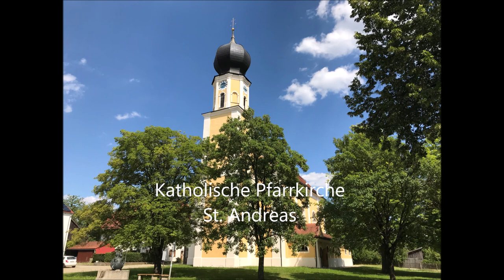Pemfling (CHA) Pfarrkirche St. Andreas Vollgeläut und Einzelglocken Turmaufnahme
Es läuten die fünf Glocken der Katholischen Pfarrkirche St. Andreas in Pemfling im Landkreis Cham in der Oberpfalz.

Disposition: f´ as´ b´ c´´ es´´

Gießer: Gl. 1 von Joseph Spannagl in Straubing im Jahr 1800. Die kleineren vier Glocken wurden von Petit&Edelbrock in Gescher im Jahr 1949 gegossen.

Glocke 1, Ton f´. Gewicht: 980 Kg
JOSEPH SPANNAGL GOSS MICH IN STRAUBING ANNO 1800

Glocke 2, Ton as´. Gewicht: 463 Kg
Patrona Bavariae

SUB TUUM PRAESIDIUM CONFUGIMUS SANCTA DEI GENETRIX
Unter deinem Schutz und Schirm fliehen wir heilige Gottesmutter

Glocke 3, Ton: b´. Gewicht: 323 Kg
Hl. Andreas

HL. ANDREAS SCHUETZE DEINE PFARREI

Glocke 4, Ton c´´. Gewicht: 222 Kg.

Hl. Kreuz

STAT CRUX DUM VOLVITUR ORBIS

Das Kreuz steht, während die Erde sich bewegt

Glocke 5, Ton: es´´. Gewicht: 124 Kg
Hl. Jakobus
HL. JAKOBUS BITTE FÜR UNS

Quelle: Festschrift: 275 Jahre Pfarrkirche St. Andreas zu Pemfling.

Mein Dank gilt dem Herrn Pfarrer für die ermöglichung der Aufnahme, sowie an die Frau Mesnerin.

Aufnahme am Donnerstag, den 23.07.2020 zu einem Sonderläuten